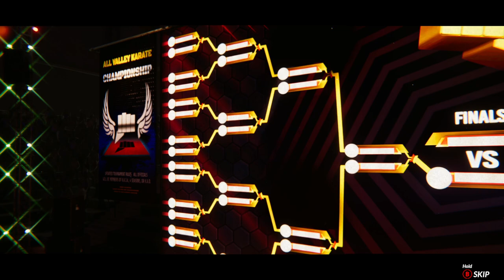Cobra Kai 2 Dojos Rising - Daniel LaRusso relives his All-Valley Days!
The Karate Kid is back again!